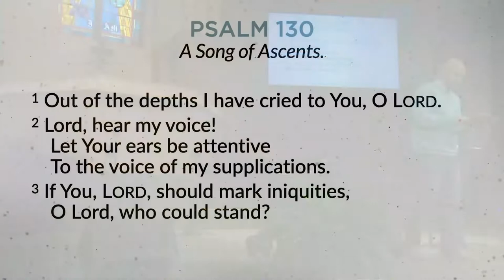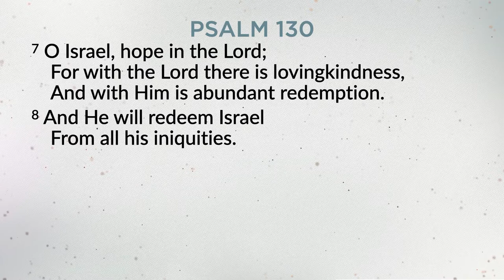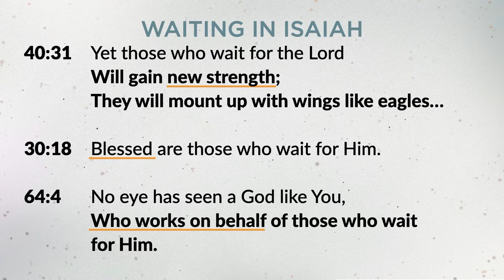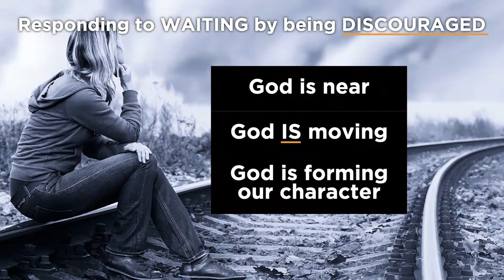Sunday Sermon | Psalm 130: Wait on the Lord | February 6, 2022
Pastor Jason Smith, continues our series, Psalms, looking at Psalm 130 challenging us to wait on the Lord.